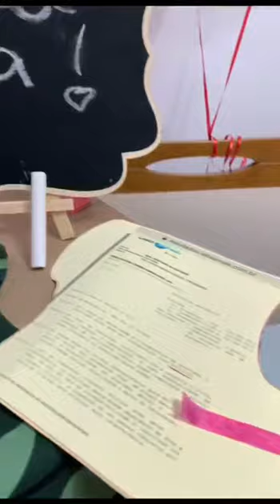VOU GANHAR UM IRMÃO(A)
Agora seremos os irmãos Panda ❤️